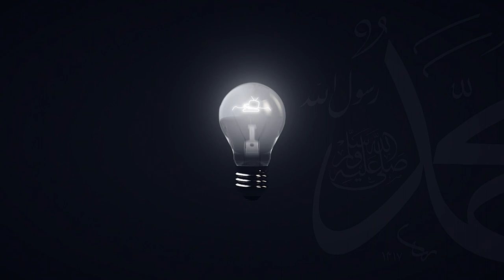2éme recommandation du Khalife : "les Sarakh"